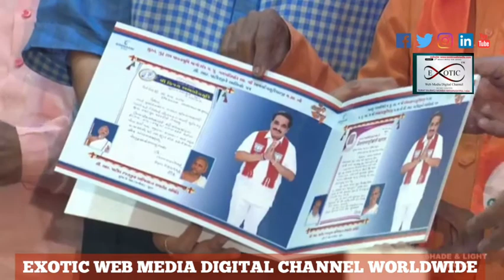RAJAT TULA SAMAROH પ્રદેશ અધ્યક્ષ શ્રી C R PATIL જી નો SURAT GUJARAT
સુરત ખાતે પ્રદેશ અધ્યક્ષ શ્રી સી.આર.પાટીલનો રજત તુલા સમારોહ